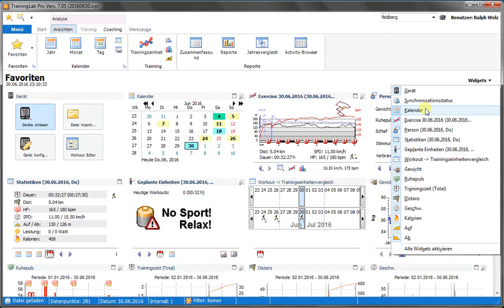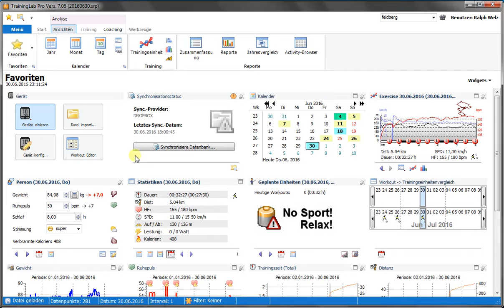TLab Favorites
TrainingLab Pro, HowTo Video: Favoritenansicht, Nutzung der Widgets, Drag and Drop, etc.